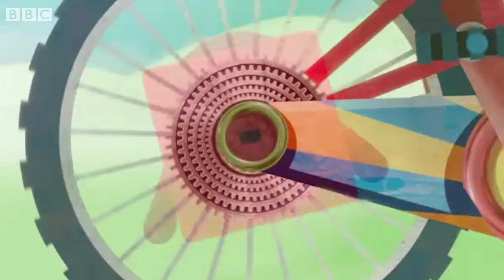Numberblocks - Three of a Kind! | Learn to Count | Learning Blocks